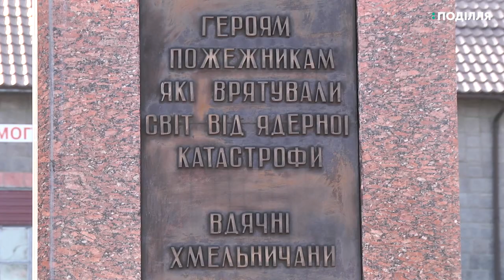У Хмельницькому вшанували пам'ять загиблих під час ліквідації аварії на Чорнобильській АС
Мітинг-реквієм біля пам’ятника «Героям Чорнобиля – пожежникам» відбувся сьогодні о 10-тій годині. На захід запросили ліквідаторів аварії на чорнобильській атомній станції.